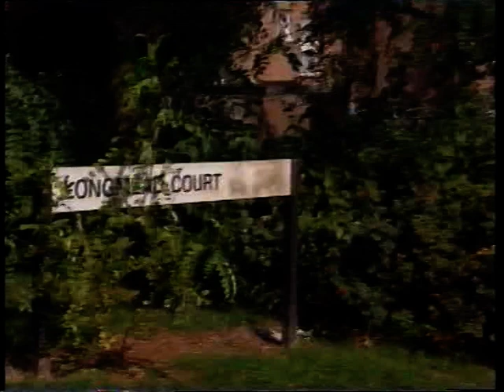BBC Look East - Riots in Bellinge, Northampton, UK (Sept 1997)